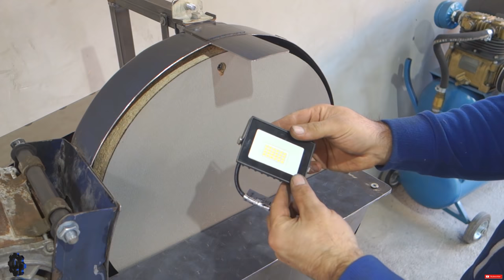DO NOT THROW THE OLD WASHING MACHINE every metal workers needs this!!!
Never throw away your old washing machine! A lot can be made from this appliance. In this video I will show you one of the ideas.